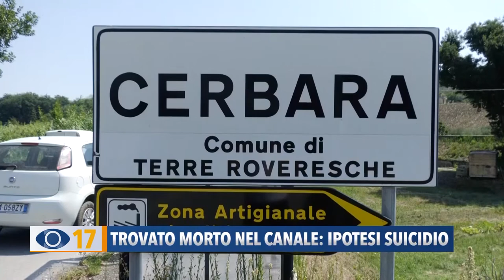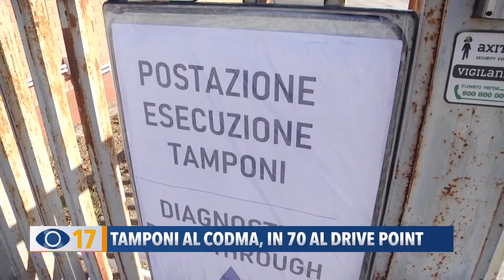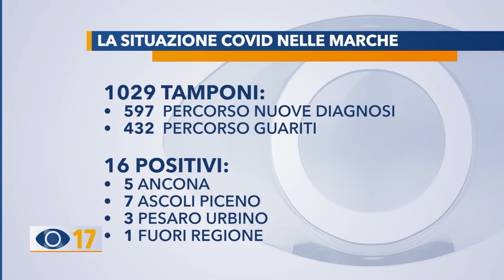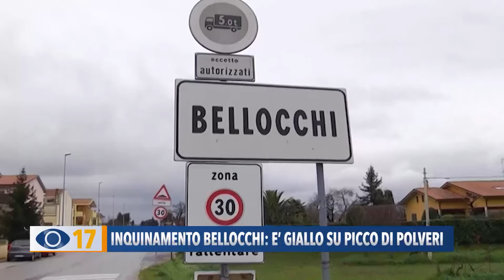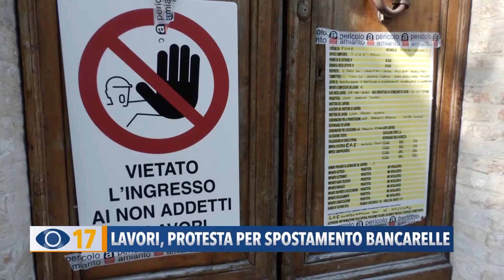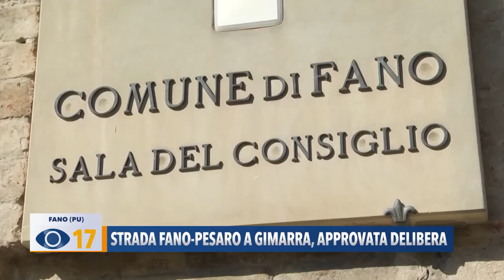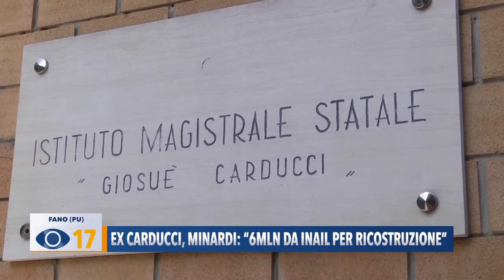Occhio alla Notizia 12 agosto 2020